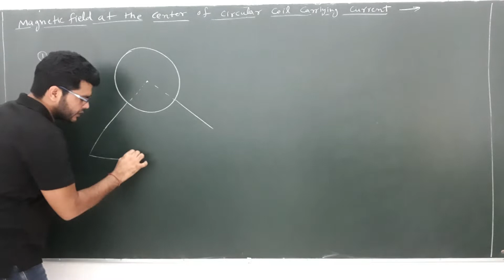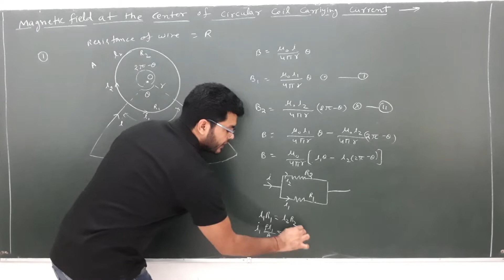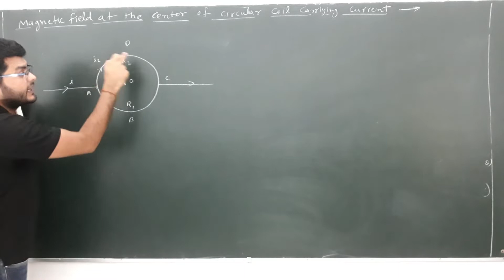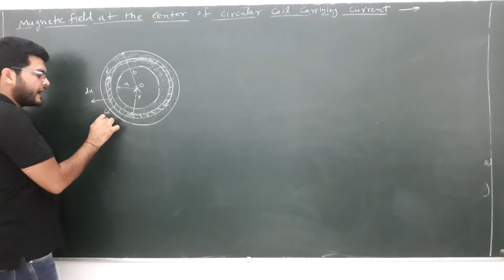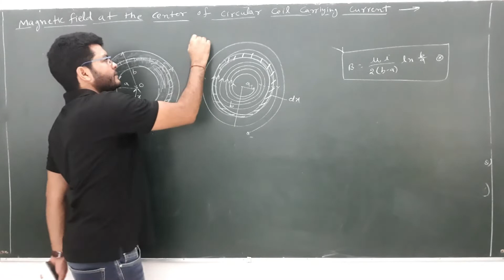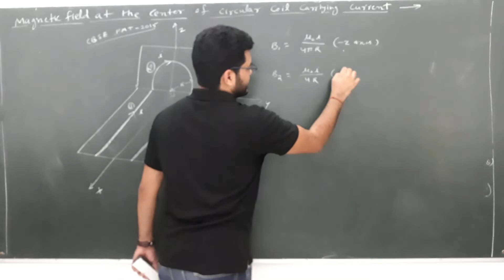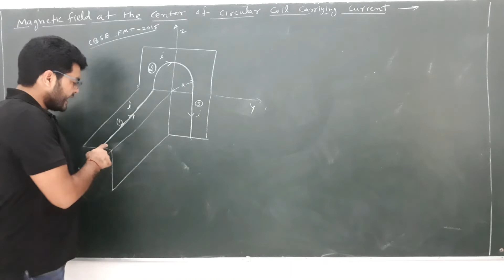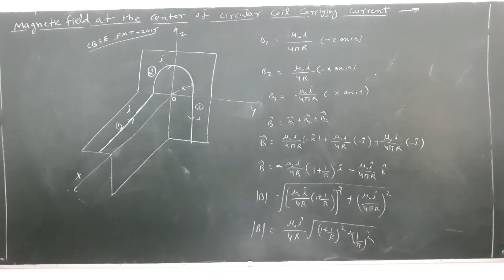Magnetic Field Due To a Circular Coil Carrying Current & Numerical Problem (L-2) :JEE/NEET, CBSE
WELCOME EVERYONE,

LECTURE - 1
MAGNETIC FIELD DUE TO CIRCULAR COIL CARRYING CURRENT